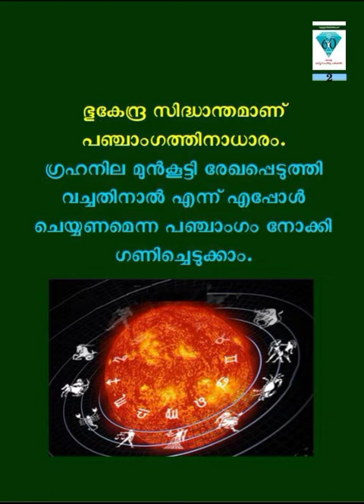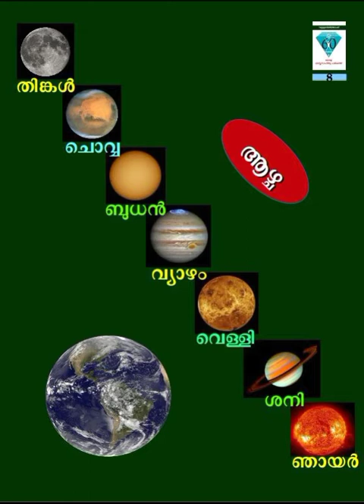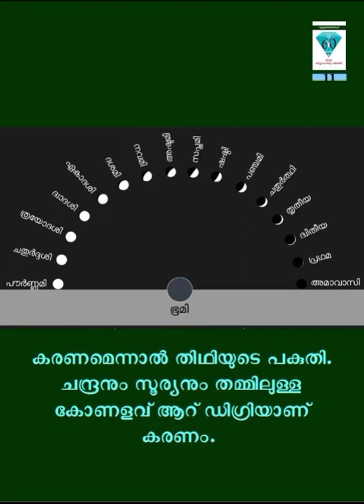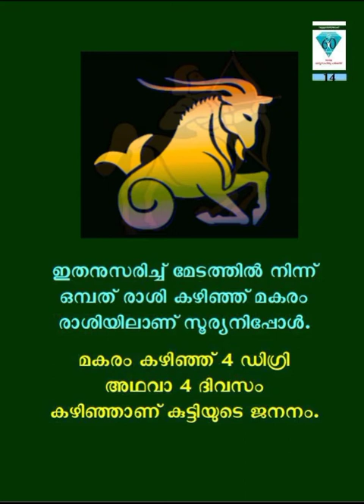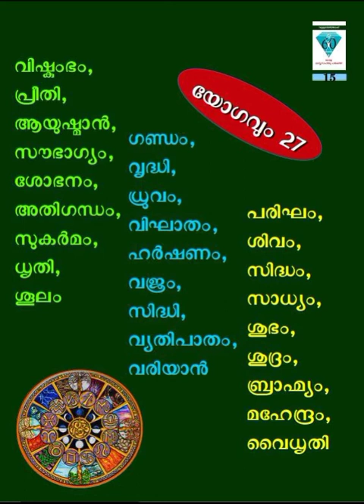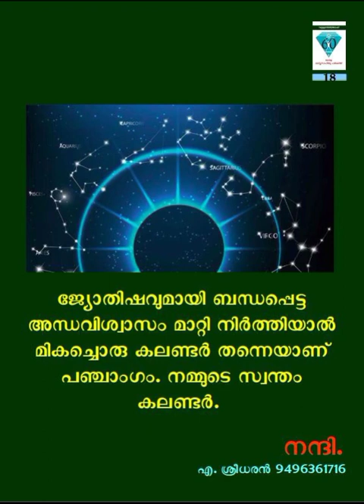പഞ്ചാംഗം -ജ്യോതിശാസ്ത്ര പദപരിചയം - 40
മലയാളികൾക്കു മാത്രമായുള്ള കലണ്ടറാണ് പഞ്ചാംഗം.  എഡി 825ൽ കൊല്ലത്തു വച്ചാണ് വർഷം കണക്കു കൂട്ടി തിട്ടപ്പെടുത്തിയത് എന്ന് പറയപ്പെടുന്നു.  അതാണത്രെ കൊല്ലവർഷം എന്ന പേരിനാധാരം.  ഇതനുസരിച്ച് തയ്യാറാക്കിയ പഞ്ചാംഗം ജ്യോതിഷവുമായി ബന്ധപ്പെട്ട അന്ധവിശ്വാസം മാറ്റിക്കഴിഞ്ഞാൽ സൂപ്പർ കലണ്ടർ തന്നെ.

2021 -കേരള ശാസ്ത്രസാഹിത്യ പരിഷത്ത് അറുപതാം വാർഷികം ആഘോഷിക്കുന്ന വേളയിൽ പരിഷത്ത് പ്രവർത്തകനായ എ.ശ്രീധരൻ ജ്യോതിശാസ്ത്രത്തിലെ അറുപത് പദങ്ങളെ അകാരാദി ക്രമത്തിൽ പരിചയപ്പെടുത്തുന്നു... രചന, അവതരണം, നിർമ്മാണം: എ.ശ്രീധരൻ 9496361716